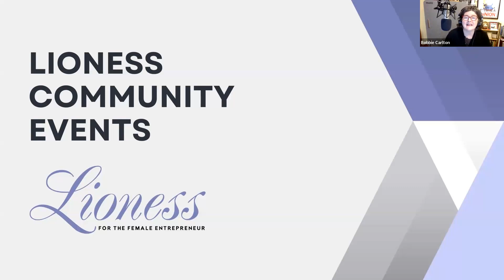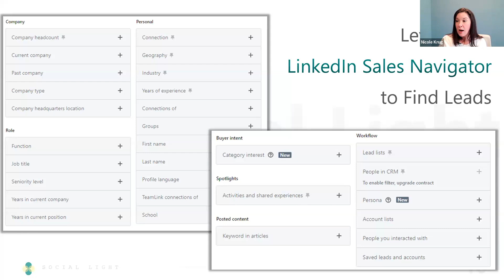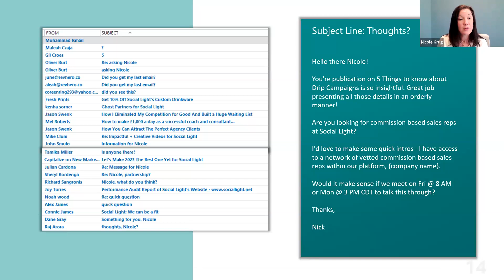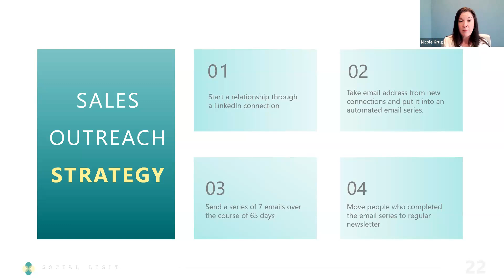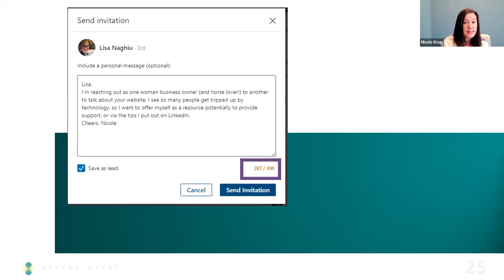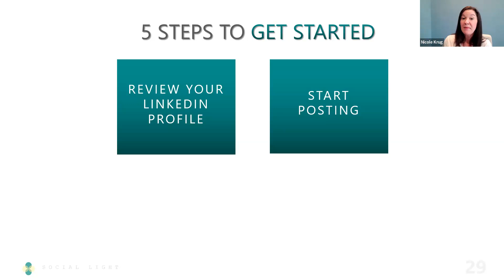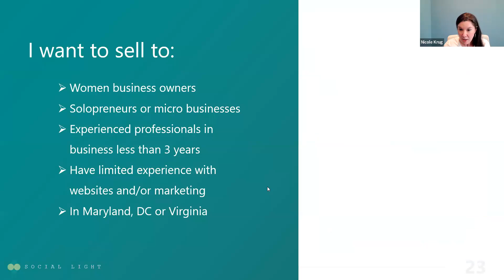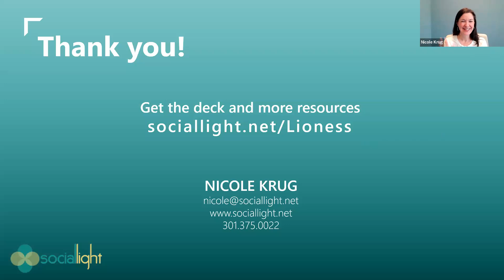How to Use LinkedIn Outreach for Sales Success [Webinar Recording]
Many experts claim that sales is nothing more than a numbers game—that you’ll need to reach out to hundreds of prospects before you make a conversion. But rather than blindly pitching and ending up in countless spam folders, consider the power of quality leads. In this Lioness Community Event, learn how to leverage LinkedIn, forge better connections and boost your sales. Nicole Krug, founder of Social Light, walks through her experience with relationship-based selling that doesn’t feel scummy or performative. You’ll see case studies, discover best practices and walk away with five steps you can take right now to get started.

Did you miss the original event? Not to worry! We have the webinar recording available here to review at your own pace.